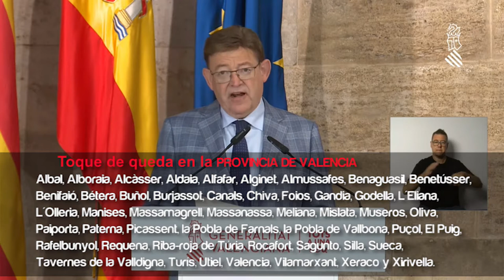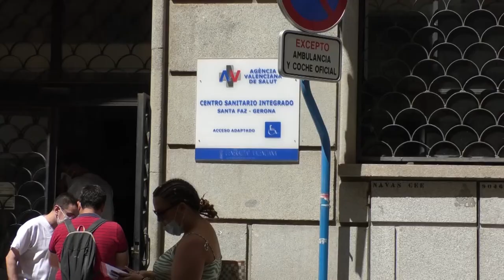Toque de queda en Alicante y 17 municipios más a partir del lunes 26 de Julio de 1 a 6 horas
Se trata de 48 municipios de la provincia de Valencia, 18 de la de Alicante y 11 de la de Castellón, todos con más de cinco mil habitantes y en riesgo extremo de transmisión del coronavirus, es decir, con una incidencia acumulada a catorce días superior a los 250 casos por cada cien mil habitantes. Así pues, en total afectaría a más de 2,7 millones de personas residentes en la Comunidad Valenciana.